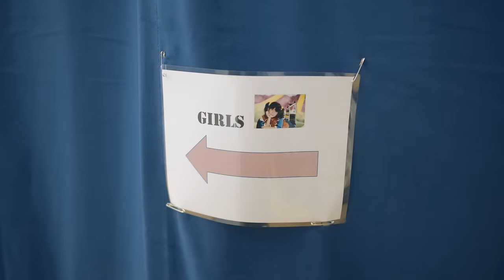VOLTA Artists' New Home at The Big Top | by Cirque du Soleil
Our VOLTA show artists have finally moved to the Big Top and we followed them around on the first day at their new home. Watch their reactions! VOLTA makes its World Premiere at the Old Port of Montreal, Quebec on April 20th, 2017.